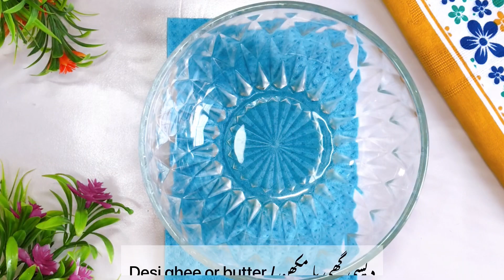Nankhatai recipe by Mirch masala without oven | نان خطائ ریسیپی بغیر آؤن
Mirch Masala is back again with the very famous  “Nankhatai “ recipe without oven presented in Urdu and English subtitles. The method is authentic but it’s cooked on a regular stove instead of oven. These nankhatai biscuits are so crisp,aromatic and rich in taste that one can’t resist eating more than a few. We highly recommend you to try & share our nankhatai recipe without oven with your family & friends. So sit back and watch this short but comprehensive video about the irresistible nankhatai recipe.

Ingredients:

Desi ghee or butter: 1/2 Cup
Caster sugar: 1/2 Cup
All purpose flour: 1 Cup
Baking powder: 1/2 tsp
Cardamom powder: 1/4 tsp
Semolina : 2 Tbsp
Gram Flour: 2 Tbsp

Thanks